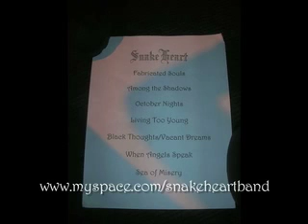SnakeHeart Interview 2009 "Living on the Edge" (88.1 FM) Part (7 of 8)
After the video camera ran out of battery we decided to make a slideshow including some NEVER BEFORE SEEN PICTURES of some of the "inside artwork" of SnakeHeart along with audio of the rest of the show.